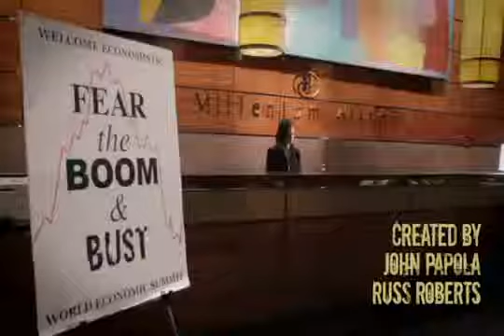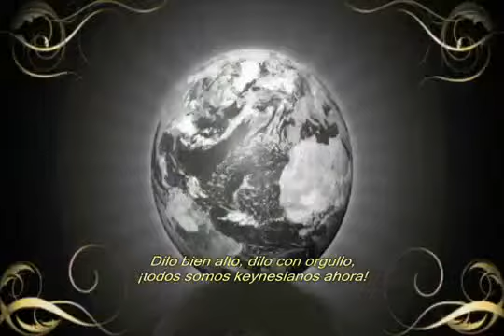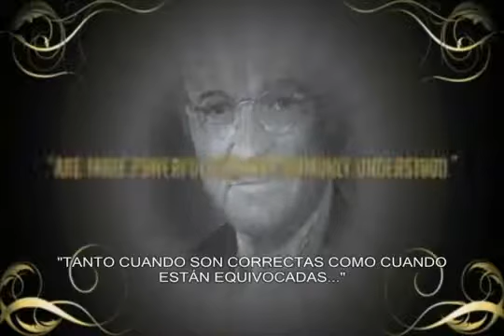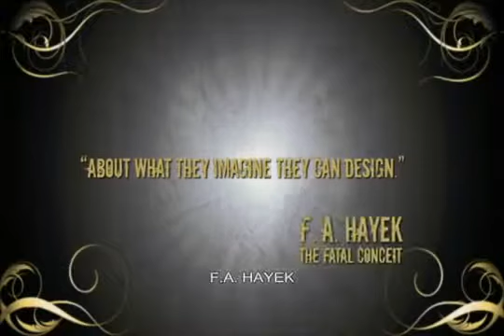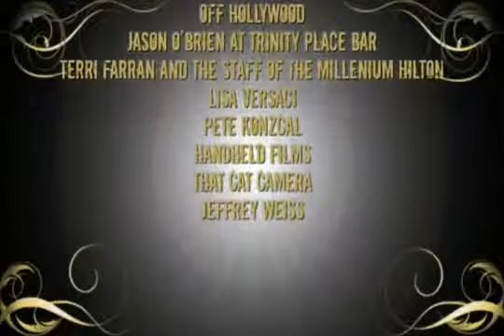WIMBA EOI- Rap de Hayek y Keynes